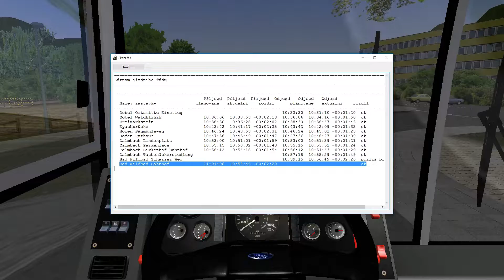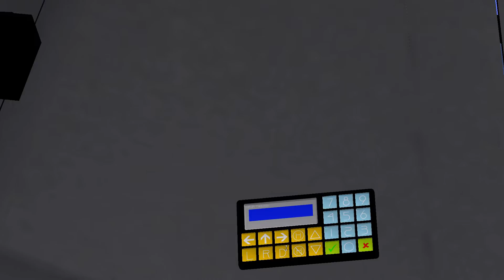OMSI 2 - Dobel - Linka: 719 - Dobel Ortsmite X Bad Wildbad Banhof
Čus lidi, dneska tu máme mapku kterou už jsme kdysi jeli :-) celkem se mi líbila, proto není od věci si jí připomenout :-D jenže jsem zvolil pěkně debilní bus, nějaký Jihoamerický Ford :-D v automatu :-D no mrkněte a uvidíte :-D vydává hrozný zvuky a blbě se dá odhadnou délka a šířka, tak jsem vzal 2 x obrubník :-D Tak klasika, lajkuj, sdílej, odebírej a klikej na reklamy :-D